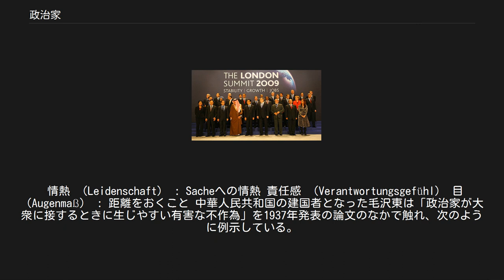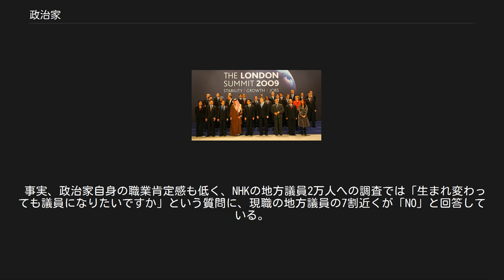政治家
政治家（せいじか）とは、職業として政治に携わっている者のことである。
 G20 政治家とは、古代の君主、領主、閣僚、議員のほか、古代におけるあらゆる政体、地位、勢力、信任あるいは戦争による勝利に基づき権力を掌握した人々、または執政にあたった人々を指す。
近代以降の代表民主政治のもとでの政治家は、何らかの「代表」である、ということによって正当性を賦与されている。
 政治よりも金や権力など利権を得ることに熱心と思われる政治家を揶揄して「政治屋（せいじや）」と呼ぶこともある。
日本の政治家の中に、特定の業界の単なる代理人でしかない者（族議員）や暴力団と深いつながりを持っている者がいることも、こうした揶揄を生む理由となっている。
アメリカでは"A politician thinks of the next election and a statesman thinks of the next generation."（政治屋は次の選挙を考え、政治家は次の時代を考える）という格言がある。
 マックス・ヴェーバーは、「政治家の本領は『党派性』と『闘争』である」と指摘している。
 ヴェーバーは、『職業としての政治』政治家にクオリティ(Qualitäten)として次の三つを挙げている。
 情熱 （Leidenschaft） : Sacheへの情熱 責任感 （Verantwortungsgefühl） 目（Augenmaß） : 距離をおくこと 中華人民共和国の建国者となった毛沢東は「政治家が大衆に接するときに生じやすい有害な不作為」を1937年発表の論文のなかで触れ、次のように例示している。
 宣伝をしないこと 扇動をしないこと 演説をしないこと 調査をしないこと 大衆の事情を聞かないこと 大衆の苦楽に関心をよせないこと 総務省は、政治家を「候補者、立候補予定者、現に公職にある者」と定義している。
したがって、国会議員（衆議院議員、参議院議員）、地方議会議員や地方自治体の首長が政治家に該当する。
 近年では、親族や親戚の後を継承した世襲政治家や、タレントとしての知名度を武器に当選したタレント政治家の割合が増えつつあるが、このような形で政治家となることに疑問を呈する意見もある。
世襲議員に関しては、国会議員のうち、選挙における地盤や資源に恵まれるため、当選回数が多く、自分が代表する地域により多くの補助金をもたらしているという分析がある。
タレント政治家に関しては、批判も多いが政党を牽引しているとする指摘もある。
 政治家を職業として見る時、日本国内での評価は芳しいものではない。
村上龍『13歳のハローワーク』では、「ひょっとしたら政治家ほどわかりにくい職業はこの世にないかもしれない。この本は職業を定義するためのものではないので結論を先にいうが、世の13歳はこんなにわかりにくい職業を目指すべきではない」「将来的には、NPOやNGOなどで国際的に活動してきて、利害調整の困難さと重要性を理解した人がやむにやまれず政治に参加するようになればいいと思う。あるいは企業活動と環境保護の調整に長く深く関わった人とか、企業や銀行を見事に再生させた人とか、地域社会や教育の活性化にたずさわった人とか、そういった分野から政治家が現れるようになるべきだ」と酷評されている。
 精神科医・斎藤環によれば、政治家の特徴として「どんな場所でも、どんな相手でも、とにかく自分の話しかしない」「ガサツで、押しが強く、明らかに後から植え込まれた強い自己肯定感を持っている」という特徴を挙げ、ドブ板選挙は「カルトや自己啓発セミナーの洗脳」と同構造と指摘、「謙虚さと卑屈さを履き違え、駅前で土下座せんばかりに頭を垂れている政治家を見て、子どもたちが「あんなふうになりたい」と思うわけがないでしょう」と批判している。
 事実、政治家自身の職業肯定感も低く、NHKの地方議員2万人への調査では「生まれ変わっても議員になりたいですか」という質問に、現職の地方議員の7割近くが「NO」と回答している。